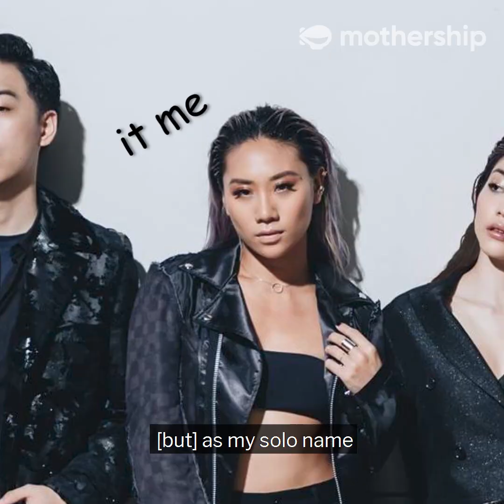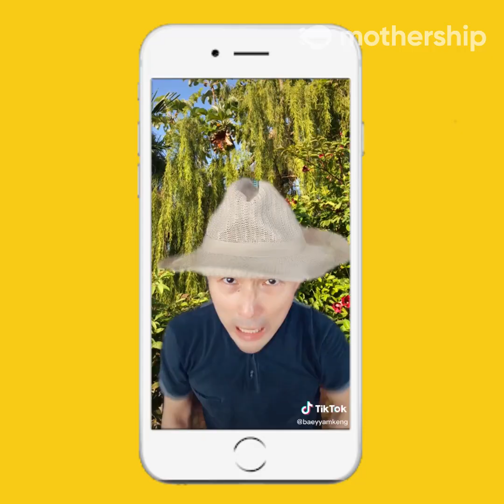How to slay TikTok with RRILEY during this CB period? | Mothership Offline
Want to level up on your TikTok game? RRILEY shares with us how to SLAY TikTok and what she's been up to during this CB period.

Mothership Offline is a brand new series where we mail out handwritten questions curated from our YouTube community to a list of celebrities and tastemakers. They will be answering them in the comfort of their own home (because of stay at home!) and sharing things you can try at home during this CB period.